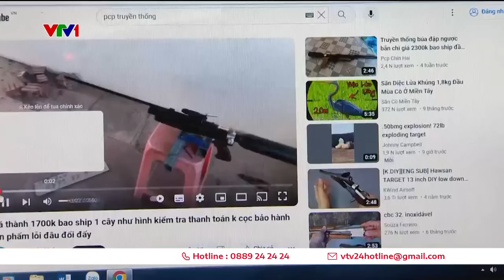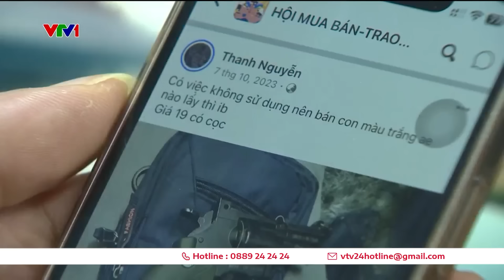Tràn lan mua bán vũ khí trên mạng xã hội | VTV24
Vũ khí thô sơ, công cụ hỗ trợ là hàng cấm, không được mua bán, trao đổi, tuy nhiên hiện nay chúng lại đang được rao bán tràn lan trên mạng xã hội.